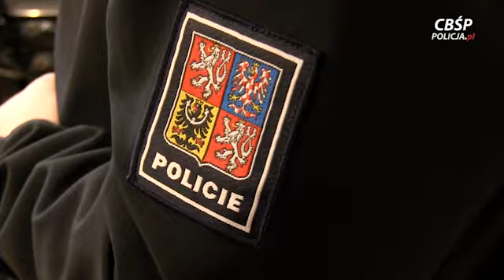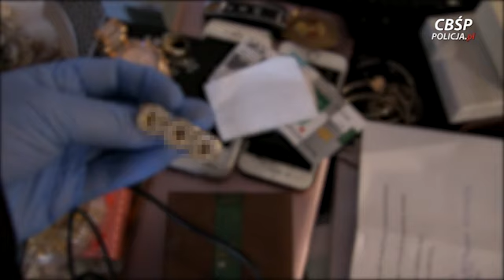OKRADALI TIRY UŻYWAJĄC LUKSUSOWYCH SAMOCHODÓW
Kradli towar z tirów w kilku krajach Europy, następnie sprzedawali go głównie w Polsce. Działalność grupy zakończyli policjanci CBŚP wspólnie z Prokuraturą Okręgową w Gorzowie Wlkp. Podczas akcji, w której uczestniczyli także policjanci z KWP w Katowicach i Gorzowie Wlkp., BOA KGP, Czech, Austrii i Niemiec oraz funkcjonariusze z KAS-u zatrzymano, a następnie aresztowano 10 podejrzanych. Odzyskano także towar wart ponad 500 tys. zł.
Śledztwo jest prowadzone od wielu miesięcy przez policjantów z Wydziału do Zwalczania Zorganizowanej Przestępczości Kryminalnej Zarządu w Gorzowie Wielkopolskim CBŚP wspólnie z Prokuraturą Okręgową w Gorzowie Wlkp. Sprawa dotyczy zorganizowanej grupy przestępczej, której członkowie kradli towary z samochodów ciężarowych metodą na tzw. „plandekę”. Celem sprawców był przede wszystkim drogi sprzęt elektroniczny, ale byli także zainteresowani markową odzieżą, kosmetykami oraz innymi wartościowymi towarami. Do tego typu przestępstw dochodziło w nocy na polskich oraz zagranicznych parkingach znajdujących się przy drogach ekspresowych i autostradach. Do policjantów docierały sygnały o takich zdarzeniach z Danii, Austrii, Włoch, Czech oraz Słowacji. Z ustaleń policjantów wynika, że sposób działania grupy był zawsze podobny. Po dokładnym sprawdzeniu parkingu i upewnieniu się, że kierowcy śpią, nacinali plandeki naczep, sprawdzając jakiego rodzaju ładunek jest przewożony. Kradzież odbywała się tuż po znalezieniu atrakcyjnego towaru. Jednorazowe straty pokrzywdzeni szacowali na setki tysięcy złotych. Według śledczych grupa mogła działać od co najmniej 2 lat. W tym czasie stworzyli dosyć hermetyczną strukturę, w której występował wyraźny podział ról i zadań. Wszystko wskazywało także na to, że w przestępczą działalność może być zamieszanych kilku mieszkańców Gorzowa Wlkp. Po zebraniu materiału dowodowego, policjanci CBŚP z Zarządu w Gorzowie Wlkp. przygotowali działania. W ogromnym przedsięwzięciu wzięło udział około 200 funkcjonariuszy. Oprócz CBŚP z Gorzowa Wlkp. uczestniczyli w nim również policjanci CBŚP z Zarządów w Szczecinie, Poznaniu i Wrocławiu, z Komendy Wojewódzkiej Policji w Katowicach i Gorzowie Wlkp. oraz z Biura Operacji Antyterrorystycznych Komendy Głównej Policji. W realizacji udział wzięli także funkcjonariusze Policji czeskiej, austriackiej i niemieckiej, co wynikało ze wspólnych działań koordynowanych przez Europol. Wszystkie czynności osobiście nadzorował prokurator prowadzący śledztwo. Podczas akcji wsparcia udzielili funkcjonariusze Lubuskiego Urzędu Celno-Skarbowego w Gorzowie Wielkopolskim. Specjaliści z tej instytucji, szczególnie z zakresu informatyki śledczej oraz obrotu gospodarczego i podatkowego uczestniczyli m.in. w przeszukaniach przeprowadzonych w podmiotach gospodarczych oraz udostępnili mobilne biuro. Efektem akcji było zatrzymanie 10 podejrzanych. Pierwsze 6 osób wpadło w okolicach Skwierzyny, gdzie właśnie był rozładowywany skradziony towar. Kolejne 4 osoby zatrzymano w Gorzowie Wlkp. Czynności w sprawie wykonywano również w Poznaniu, w Gliwicach oraz w woj. opolskim. Podczas realizacji przeszukano 30 mieszkań, piwnic, garaży i pomieszczeń gospodarczych użytkowanych przez zatrzymanych. W wyniku prowadzonych działań zabezpieczono liczne dowody oraz  odzyskano towar skradziony z dwóch transportów (kilkaset szt. sprzętów AGD, czy elektronarzędzi ogrodowych) o wartości ponad 500 tys. zł. Na poczet przyszłych kar zabezpieczono luksusowe samochody (porsche, mercedes, bmw, audi) należące do podejrzanych o łącznej wartości przekraczającej 1,5 mln zł. Śledczy wystąpili o zabezpieczenie części majątku zatrzymanych w wysokości blisko 800 tys. zł.  W Prokuraturze Okręgowej w Gorzowie Wielkopolskim wszyscy zatrzymani usłyszeli zarzuty udziału w zorganizowanej grupie przestępczej, a także udziału w licznych kradzieżach na terenie Polski i innych krajów Europy. Dzięki sprawnym działaniom prokuratorów z Wydziału I Śledczego Prokuratury Okręgowej w Gorzowie Wlkp. oraz na podstawie decyzji Sądu Rejonowego w Gorzowie Wlkp. już po 48 godzinach od zatrzymania wszyscy trafili na trzy miesiące do aresztu.

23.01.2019